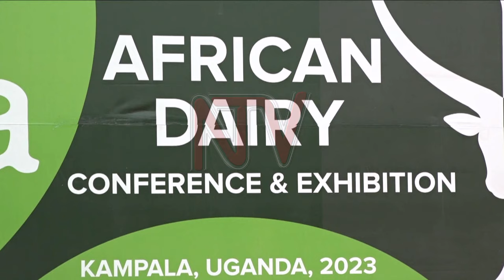Uganda, Algeria sign dairy trade pact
The Dairy Development Authority (DDA) has announced that Uganda’s first official dairy exports to Algeria are set to kick off starting October 2023. This was after a successful signing of a dairy trade agreement between Uganda and Algeria earlier this year. According to the agreement Uganda will export milk products valued at approximately US$500 million. The Executive Director of the DDA, Samson Akankiza, says the initial phase of the supply will consist solely of powdered milk and has undergone Algeria’s stringent procurement procedures, which have now been completed. The three selected companies involved in the trade are Amos Dairies, Pearl Diaries, and Brookside Dairies.